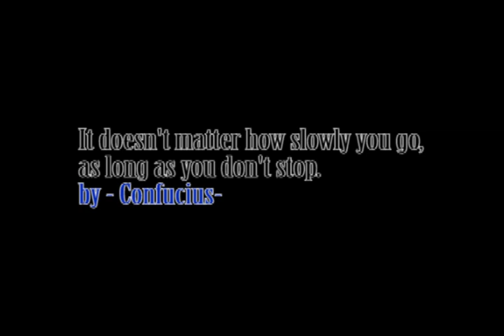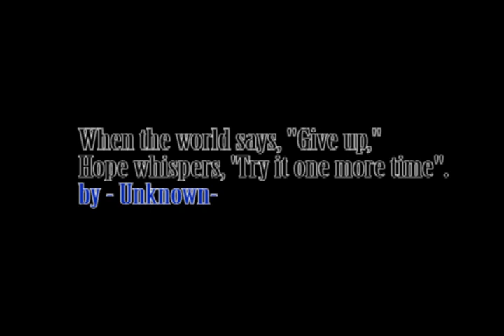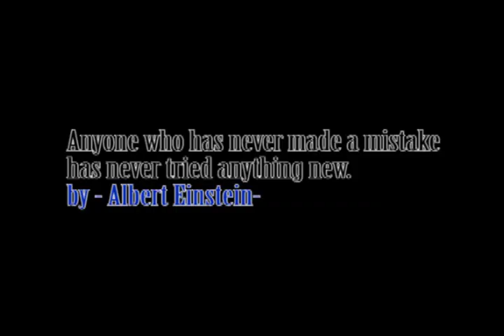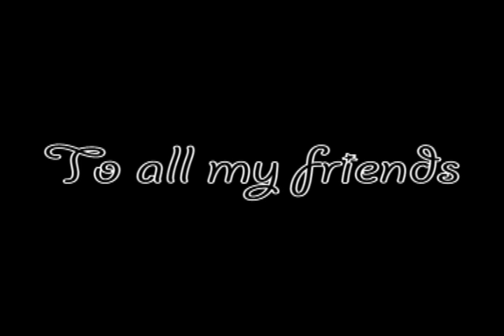Snail Jay Chou - 蜗牛 周杰倫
This video is to cheer up all the people and tell them "Don't Give up".

Jay Chou-Guo Niu", sound recording administered by:
SME
JVR